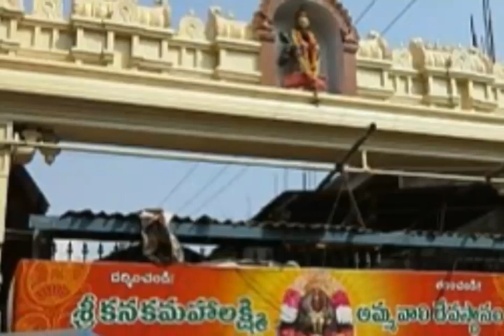Vizag kanakamahalakshmi temple |history of vizag kanakamahalakshmi telugu |Top tourist place visakha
kanakamahalakshmi temple visakhapatnam telugu | special story of vizag kanakamahalakshmi